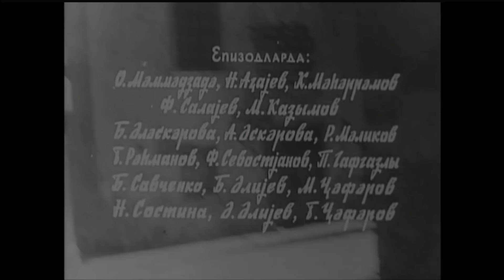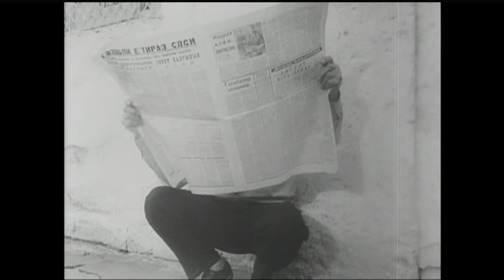Bir cənub şəhərində (1969)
18+
Film cənub şəhərlərindən birinin adamları, onların həyatı və əməyi haqqındadır. Burada hələ də insanların şüurunda keçmişin qalıqlarının kök salması, insanın mənəvi azadlığa necə böyük çətinliklə çıxması məsələləri ön plana çəkilib.

Rejissor: Eldar Quliyev
Ssenari müəllifi: Rüstəm İbrahimbəyov
Operator: Rasim Ocaqov
Rəssam: Kamil Nəcəfzadə
Bəstəkar: Fərəc Qarayev
Rollarda: Həsən Məmmədov (Murad), Eldəniz Zeynalov (Tofiq), Hacımurad Yagizarov (Cahangir), Məcid Dadaşov (Həsən), Natella Adıgözəlova (Rəna)

İstehsalçı: Azərbaycanfilm
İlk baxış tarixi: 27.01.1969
Janr: lirik-psixoloji dram

Mükafatlar:
Filmin ekranlara buraxılmasının 30 illiyi münasibətilə rejissor Eldar Quliyevə “Humay” mükafatı (2000, Bakı)
Filmin ekranlara buraxılmasının 30 illiyi münasibətilə ssenari müəllifi Rüstəm İbrahimbəyova “Humay” mükafatı (2000, Bakı)
Filmin ekranlara buraxılmasının 30 illiyi münasibətilə operator Rasim Ocaqova “Humay” mükafatı (2000, Bakı)